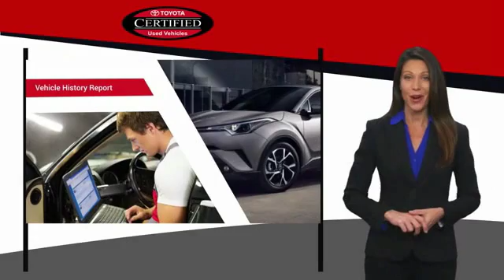2018 Toyota Corolla Cathedral City CA 41794R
2018 Toyota Corolla LE

brbrLocated right off HWY 111 in the Cathedral City Auto Center.brbrWHY TOYOTA OF THE DESERT? At Toyota of The Desert, we only stock the very best Toyota pre-owned and Certified Pre-Owned vehicles as well as high quality, select brands from other car companies into our inventory. We have a staff of on-site buyers and regional buyers dedicated to acquiring cars and trucks that fit your particular and exclusive needs and at prices you'll love! Then, we recondition those vehicles to strict dealership and manufacturer specifications. Additionally, we work with all credit and financial situations and do our absolute best to find a vehicle that fits every individual's unique lifestyle.brOur sales staff is non-commission! That means we're interested in helping to find the right vehicle for you, regardless of price.